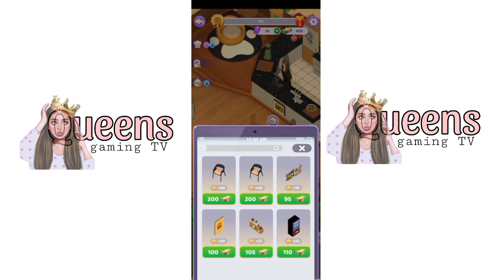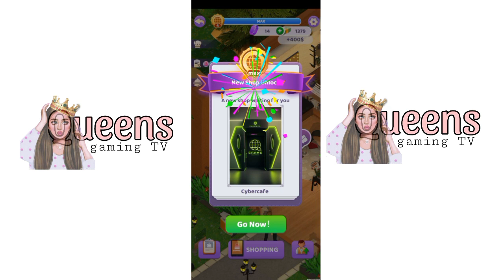SHOP TYCOON: NORSHERY #2